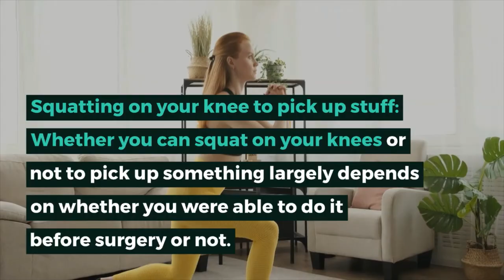Things You Can't Do After Hip Replacement Surgery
Hip replacement surgery is a complicated procedure recommended to patients with hip joint, injury, or osteoarthritis of the hip.There are certain activities that hip replacement candidates cannot perform or do after the surgery.